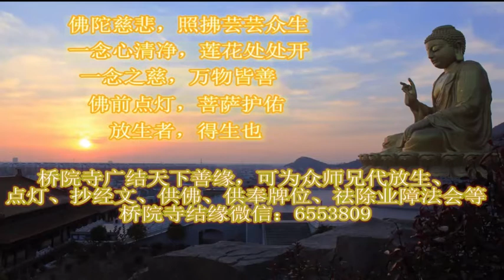观世音传奇：割肉救母